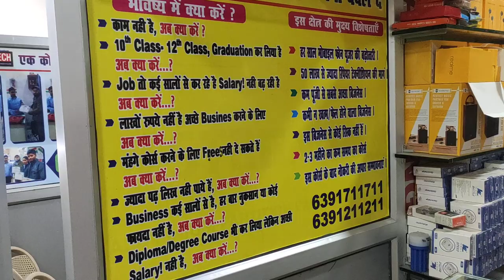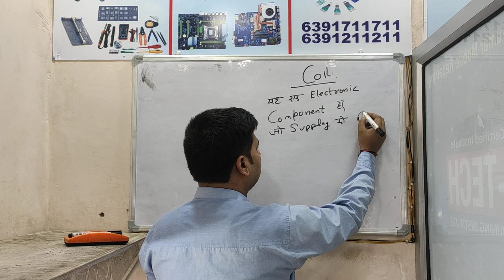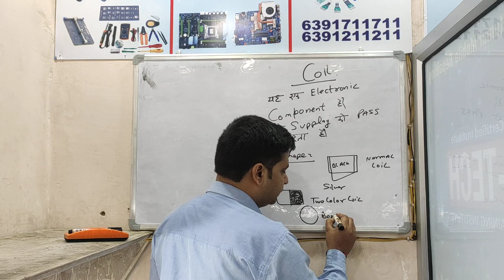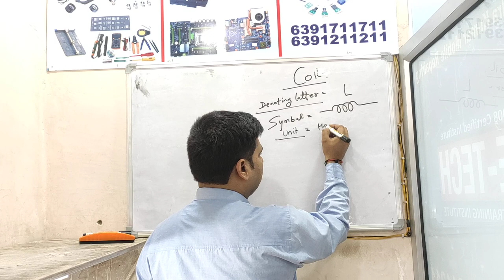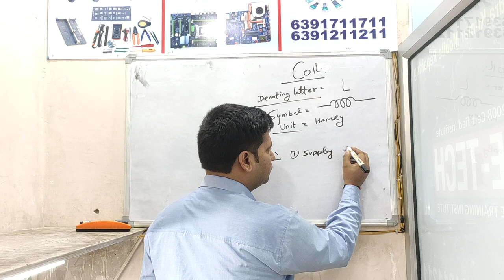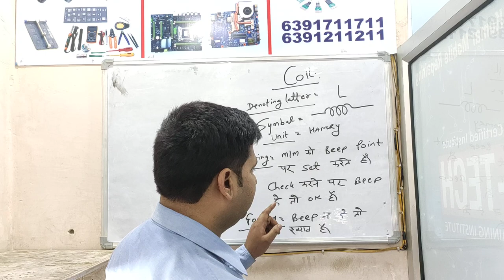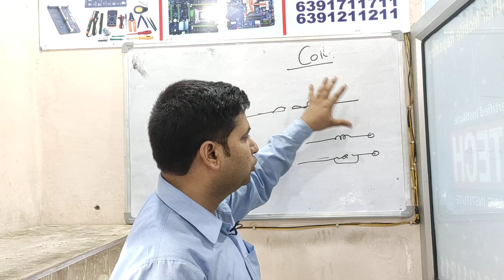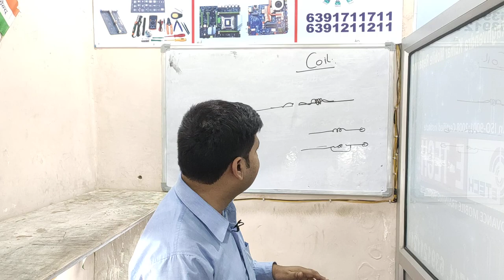MOBILE RIPAIRING CLASS #4 | HOW TO LEARN ABOUT COIL | E-TECH INSTITUTE